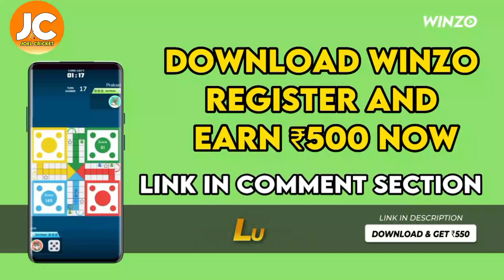RC20- 2023 Highlights || CSK Vs SRH Match - 29